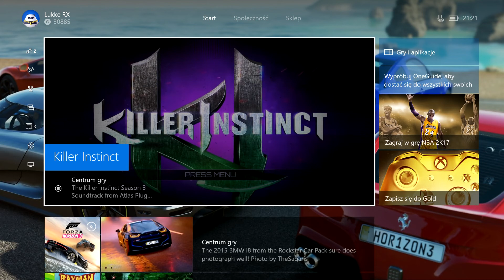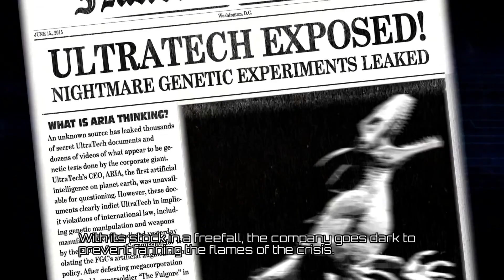KILLER INSTINCT SEASON 2 - Games with Gold - TJ Combo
KILLER INSTINCT SEASON 2 to kolejna gra dostępna w usłudze Games with Gold na Xbox One.